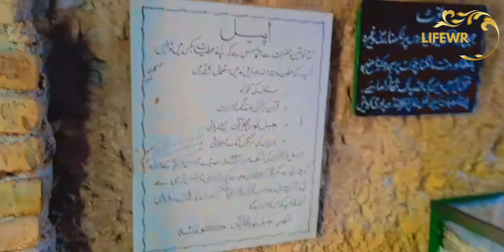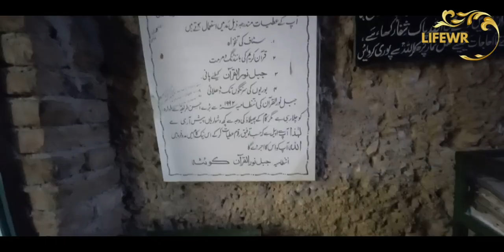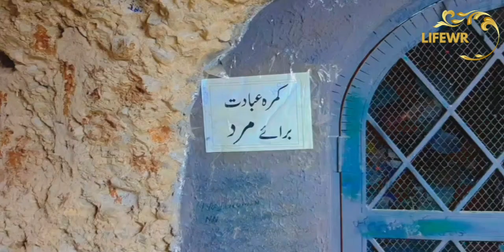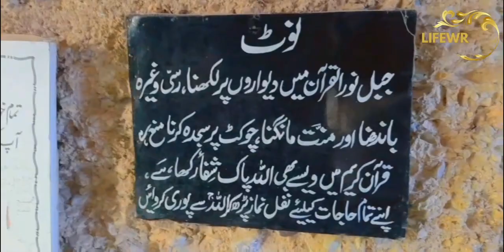A visit to Jabl-e-Noor E-NOOR QUETTA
Jabl-e-Noor is a beautiful place in Quetta where torn Holy Quran and its pages are kept in a cave for years.